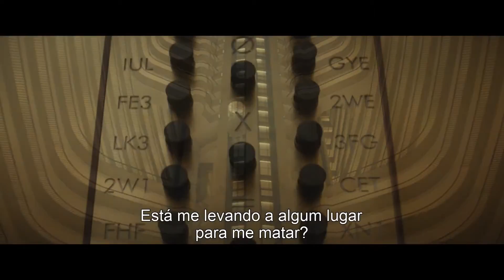PRIMEIRO TRAILER OFICIAL EXCLUSIVO DE LOKI!